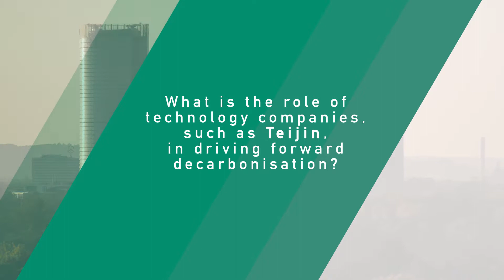SIF17 Interview with Heidi Beers from Teijin